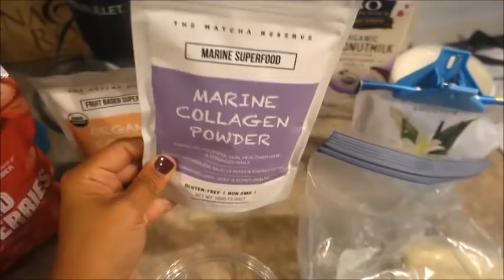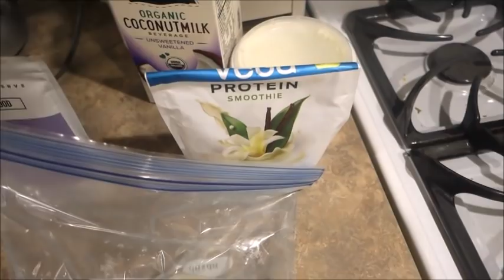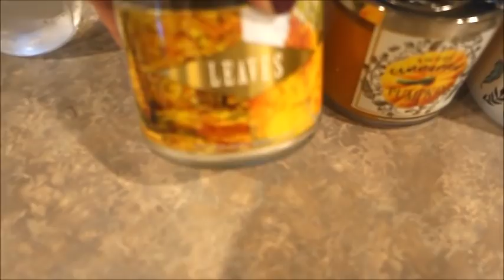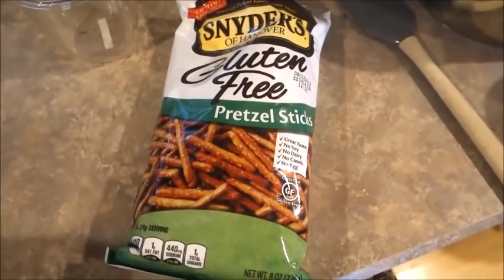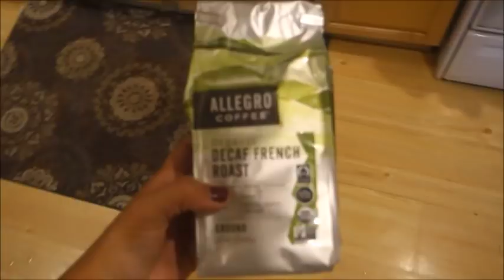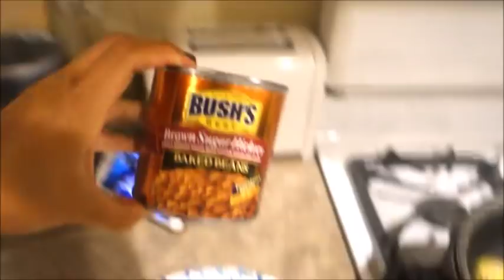Food Friday! | Lots of Work Changes | Unboxings! | 9/6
Hey Guys!

Adidas shoes!

xx
Jeana